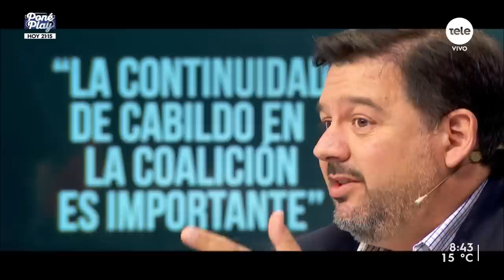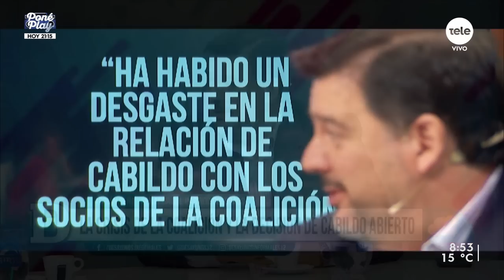La crisis de la coalición y la decisión de Cabildo Abierto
Cabildo Abierto, liderado por Guido Manini Ríos, definirá esta tarde si continúa siendo parte del gobierno o abandona la coalición. Adrián Peña, senador del Partido Colorado, habló sobre el asunto y la polémica por la actuación de la ministra de Vivienda, Irene Moreira.